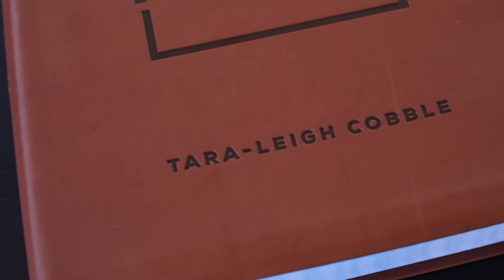Day 268 (Ezra 7-10)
FROM TODAY’S RECAP:
- Video: Nehemiah Overview